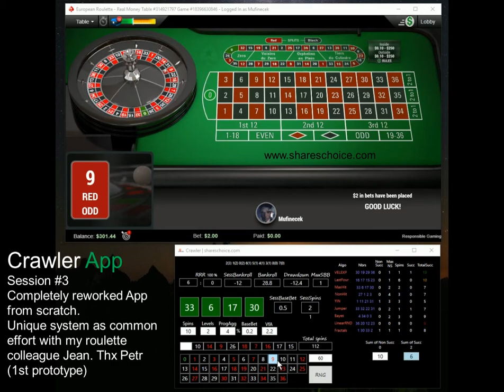Crawler App | Session #3 | live RNG online roulette | pokerstars casino | New reworked system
hi guys,
new episode of my live RNG roulette play. I share with you my completely reworked Crawler App. Enjoy it.
Petr

To get Musketeers App, Black Pirate App and Preacher App please visit my web